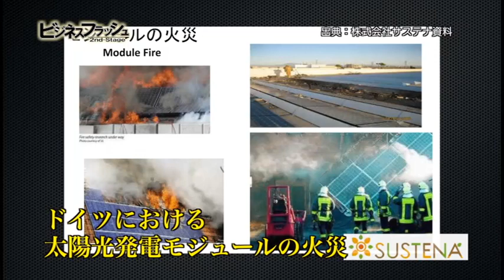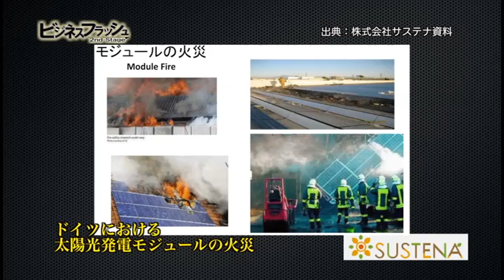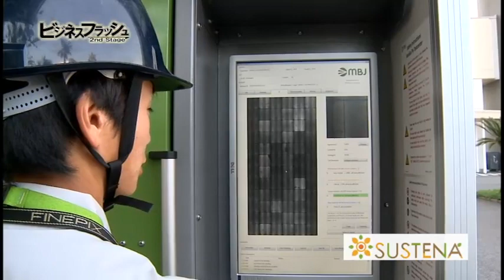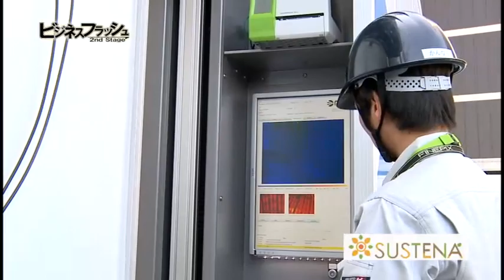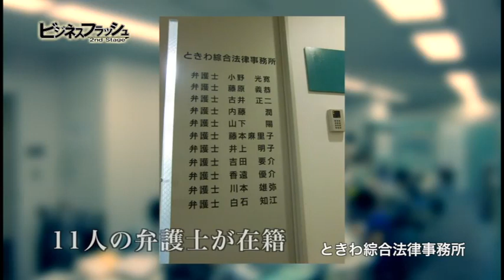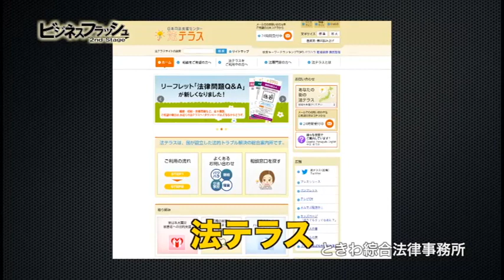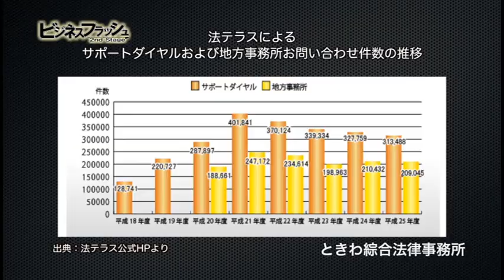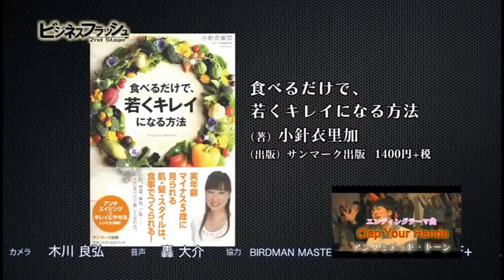ビジネスフラッシュ 2ndStage～企業が輝くとき～（サステナ、ときわ綜合法律事務所）